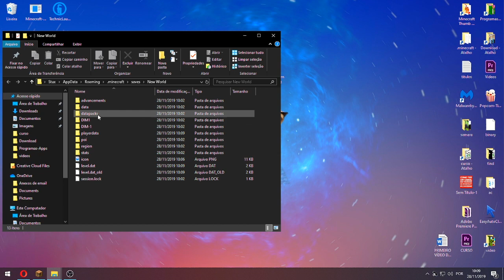TENHO CERTEZA QUE VOCÊ NÃO SABIA QUE ESSE *ITEM* FAZIA ISSO!! ‹ Stux777 ›